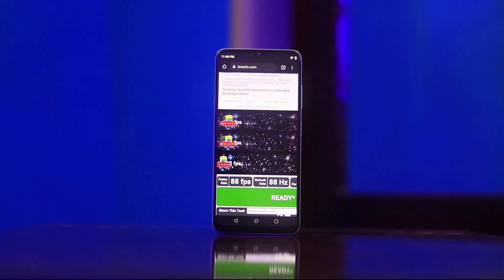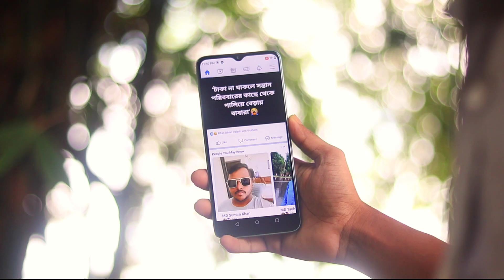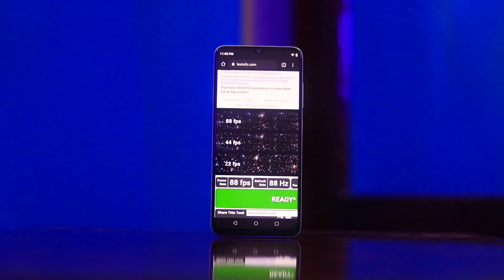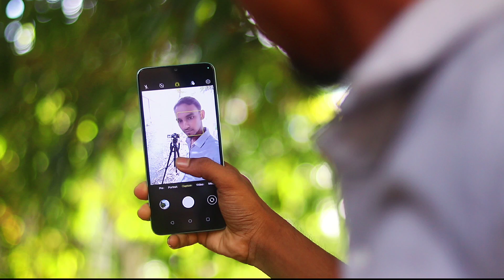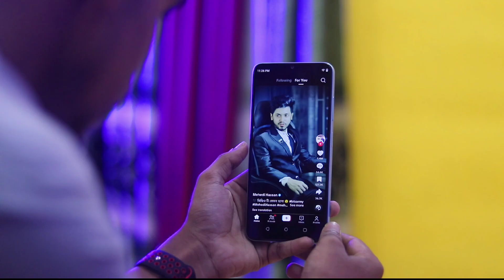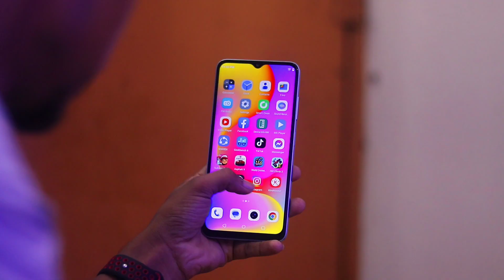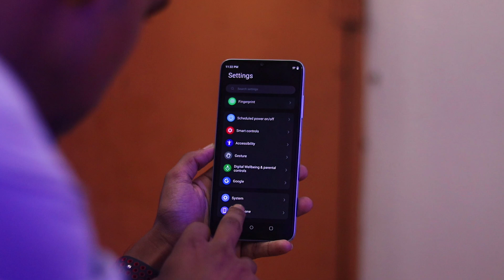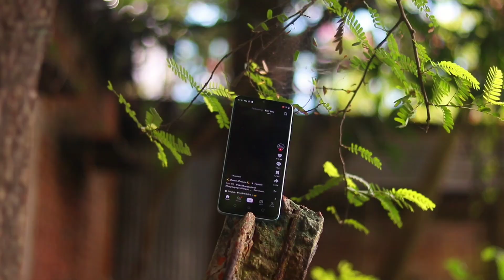বাজেট ফোনে এতো কিছু🤔 BENCO V91 Full Review 🔥১০ হাজারে কোনটি নিবেন itel নাকি benco 🤔🤔gaanyvai